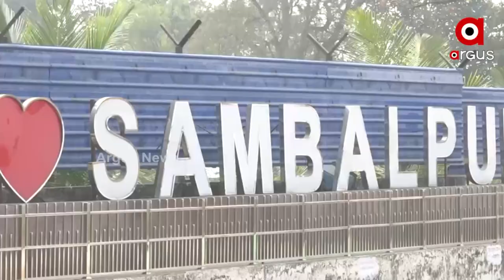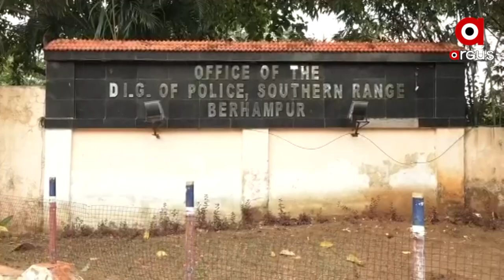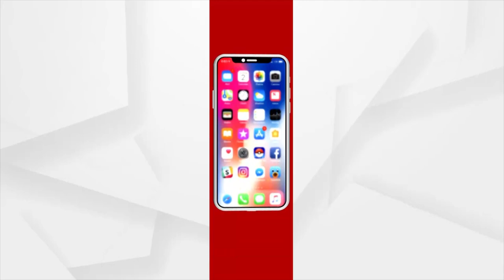Odisha: Police Commissionerate set up in 3 Cities is yet to materialize by State Govt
In view of the increase in crime, the state government announced in 2014 that the Commissionerate of Police would be set up in Sambalpur, Rourkela and Berhampur. The central government issued a gazette notification on October 14, 2017 to fill the IPS post of the system. However, the Commissionerate of Police has not yet begun implementing the three municipal corporations in the state.